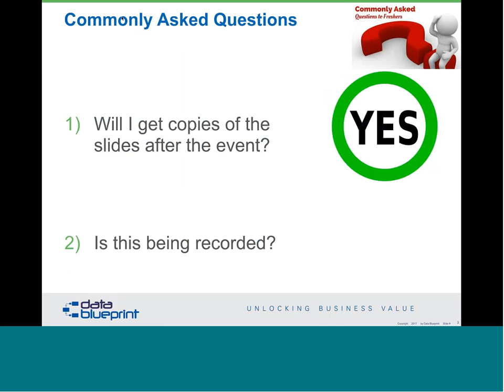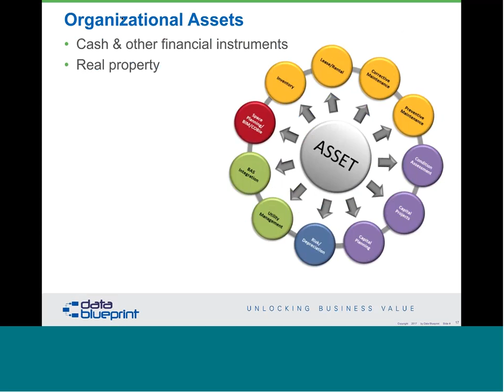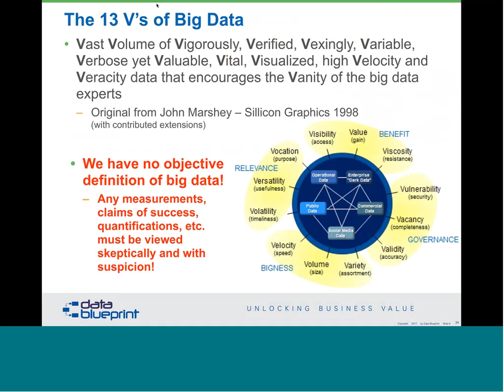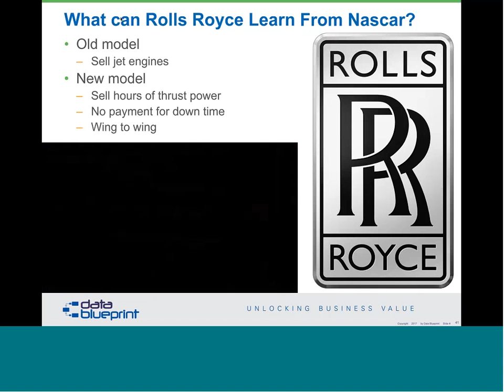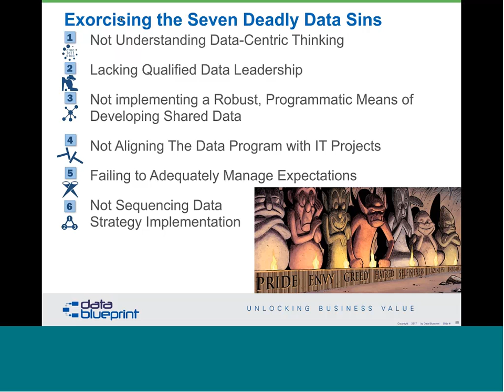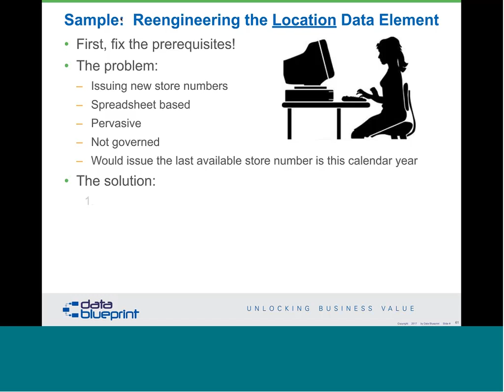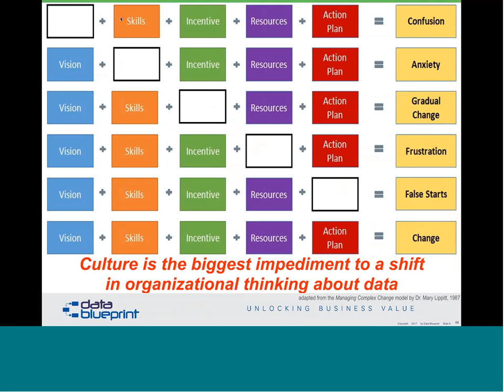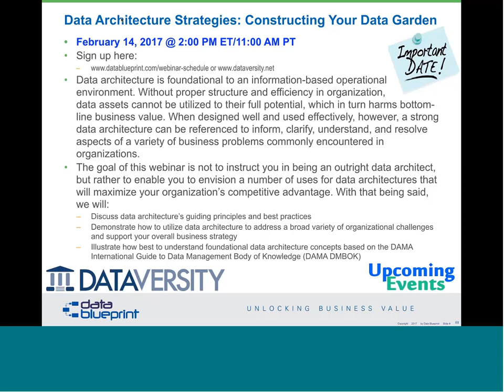Data-Ed Webinar: Data-Centric Strategy & Roadmap - Supercharging Your Business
In many organizations and functional areas, data has pulled even with money in terms of what makes the proverbial world go ‘round. As businesses struggle to cope with the 21st century’s newfound data flood, it is more important than ever before to prioritize data as an asset that directly supports business imperatives. However, while organizations across most industries make some attempt to address data opportunities (e.g. Big Data) and data challenges (e.g. data quality), the results of these efforts frequently fall far below expectations. At the root of many of these failures is poor organizational data management—which fortunately is a remediable problem.

This webinar will cover three lessons, each illustrated with examples, that will help you establish realistic goals and benchmarks for data management processes and communicate their value to both internal and external decision makers:

- How organizational thinking must change to include value-added data management practices
- The importance of walking before you run with data-focused initiatives
- Prioritizing specification and data governance over “silver bullet” analytical tools